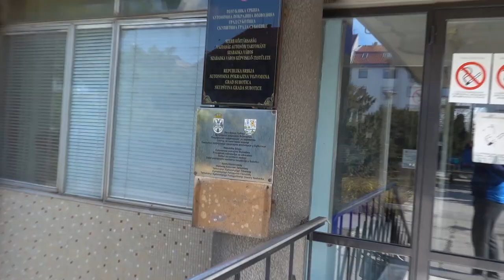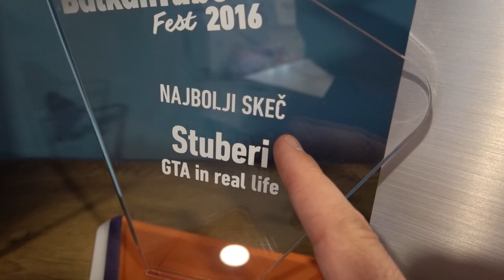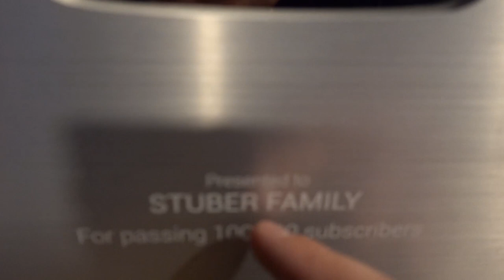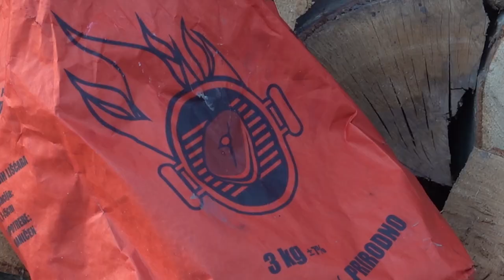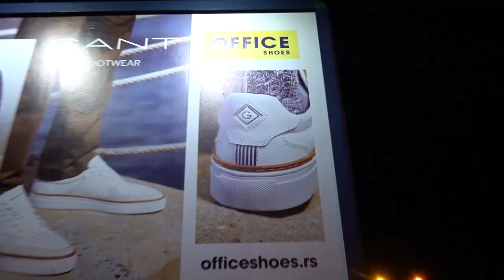ISPALJUJEM KATAPULT DOK SAM U NJEMU!